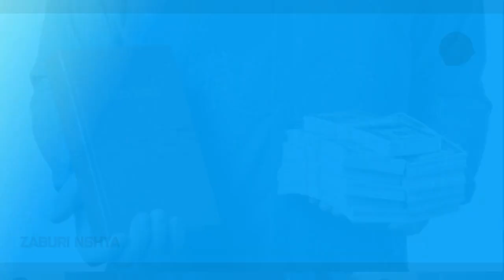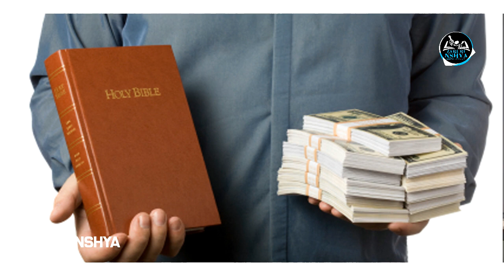Umukire w'Umuhemu uzi gutegura amasaziro ye ni Umunyabwenge kuruta Umurokore utazi kuyategura